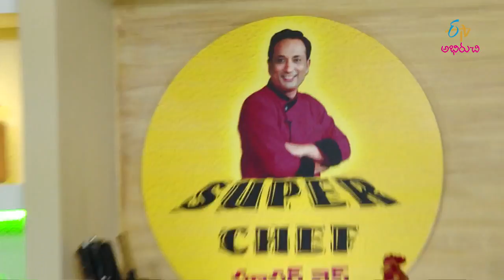Chitti Vullipayalu Senagalatho Pulihora | Super Chef | 17th January 2019 | Full Episode |ETV